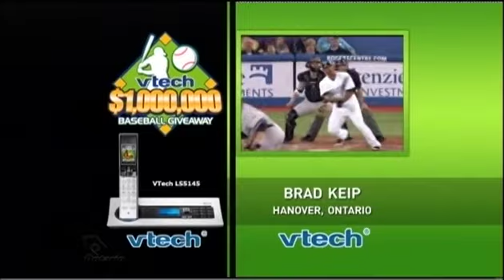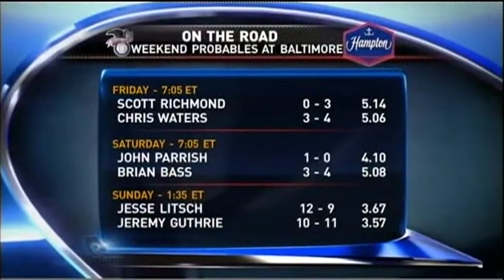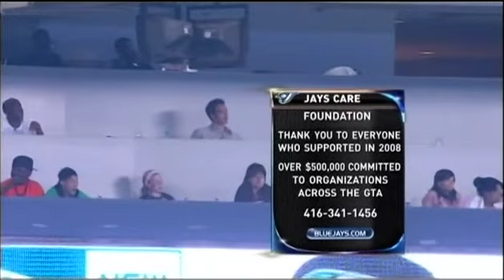Roy Halladay gets number 20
In this classic from Sept. 25, 2008, the late Hall of Famer Roy Halladay picks up his 20th win of the season; this is the full game broadcast from Rogers Sportsnet.